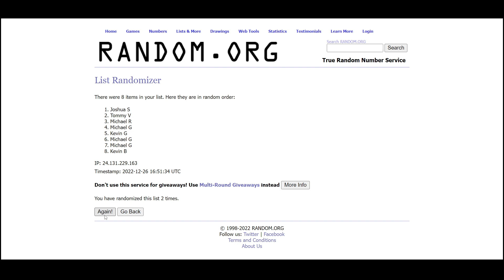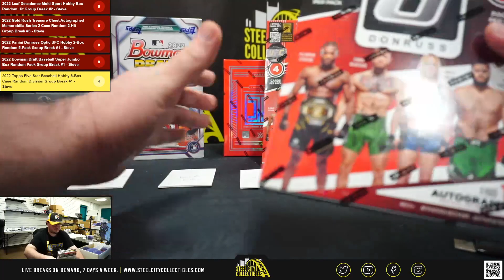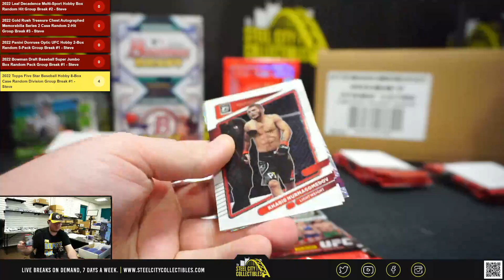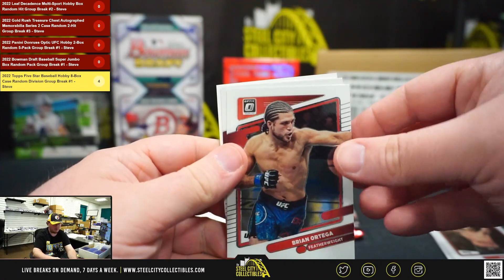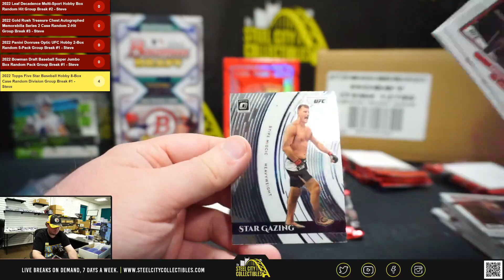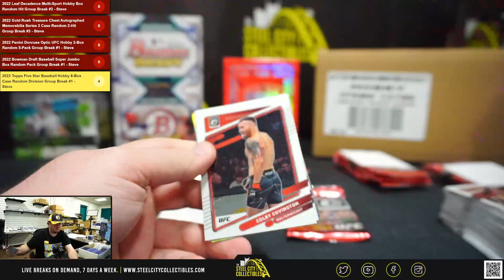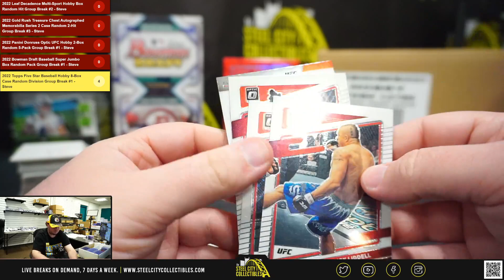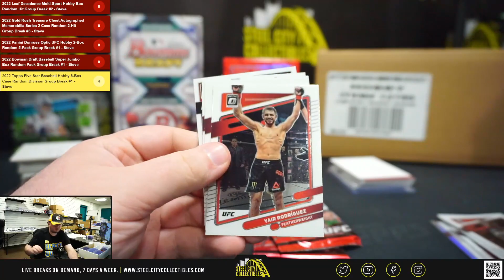2022 Panini Donruss Optic UFC Hobby 2-Box Random 5-Pack Group Break #1 - Steve